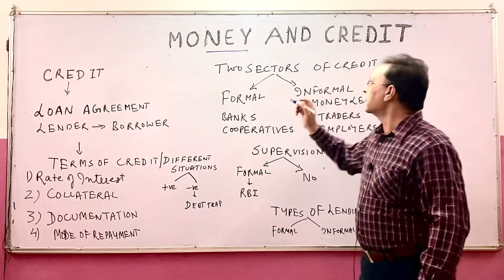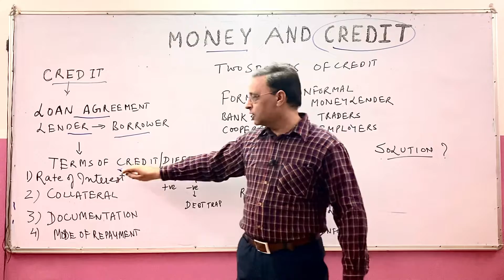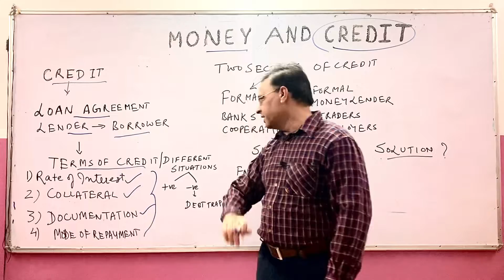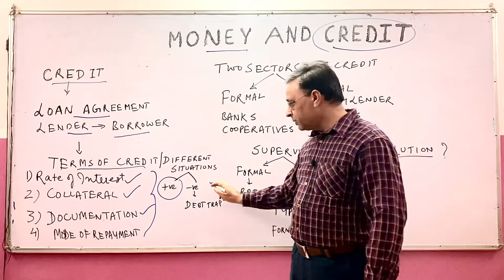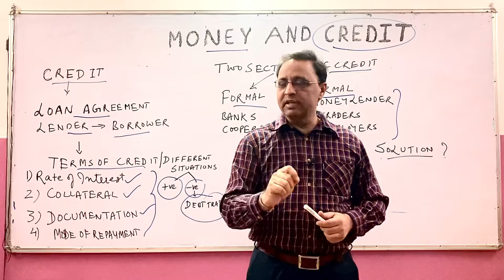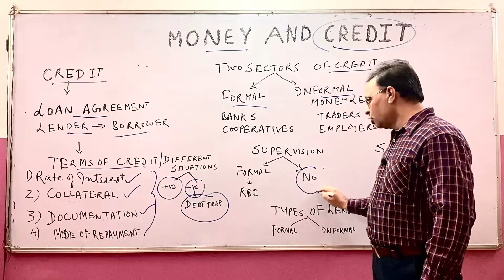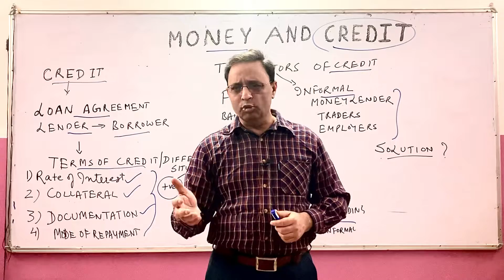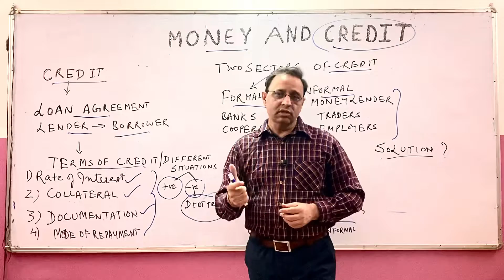Money and credit (Part-2) By Om tutorials Yogesh Sharma sir.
Hello students in this video we ste discussing the concept of credit that is a loan agreement between lender and borrower for money goods abs services with future promise payments having different terms including rate of interest collateral documentation and mode of repayment
credit has two sectors formal including banks and cooperatives sndvinformal including money lenders traders employers and friends relatives. The whole transaction is supervised by RBI whether banks are following the norms while disbursing the loans to rich customers and others besides how much they are getting through interest and hoe they are investing etc while informal sectors are beyond any supervision.
The problem of collateral with poor people is also considered and banks liberally deal with them while lending money besides SHG self helping groups is a ray of hope for poor people and the Grameen bank of Bangladesh founded in 1970 by Mohd Yunus is working in credibly whose borrowers number jumped upto 8.37 million spreading in 81000 villages by 2012 is s land mark to follow to help and support the poor particularly women folk .